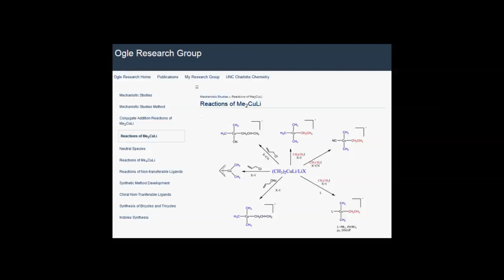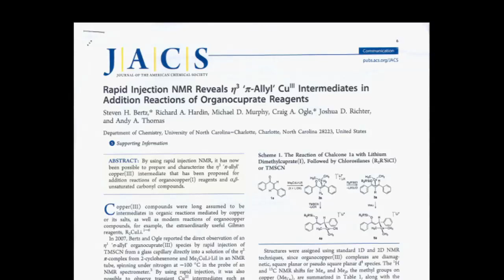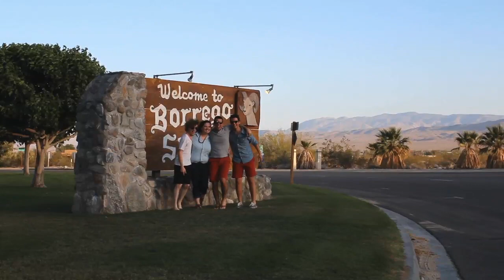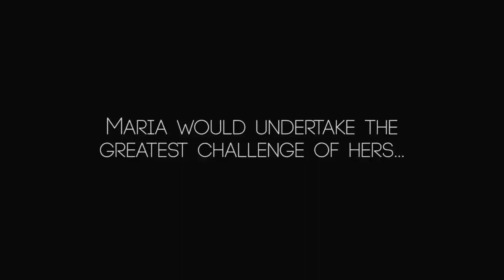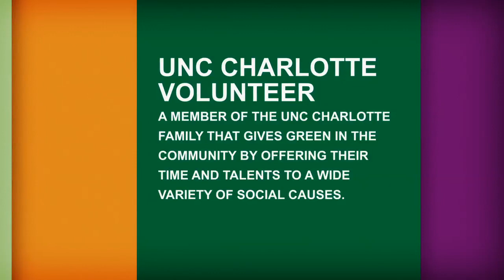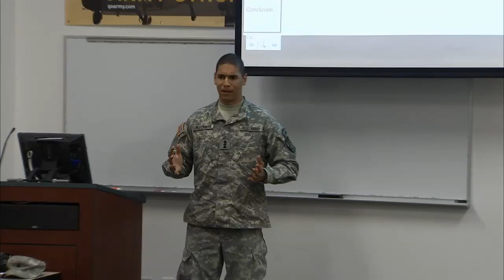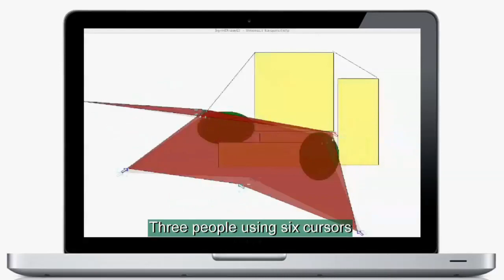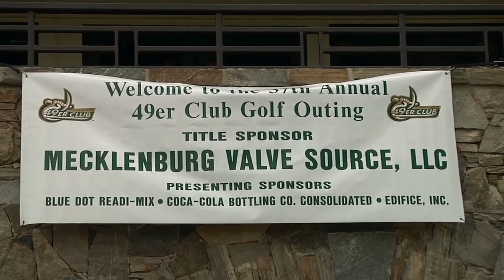Inside UNC Charlotte -- May 2014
First up on today's program, we'll learn more about The First Citizens Bank Scholars Medal Award, and this year's recipient, Charles H. Stone Professor of Chemistry, Dr. Craig Ogle.  UNC Charlotte junior, Timothy Mulligan, recently directed the documentary film, Hope, in an effort to raise money and awareness for brain cancer research.  We'll learn more about the film, and hear from Tim about his inspiration.  Throughout the year, our faculty, staff, alumni and students work to strengthen the community in many ways,

including volunteering their time and talents to a wide variety of non-profit organizations and causes.  We'll hear what the Army ROTC program on campus offers to students, and how it has an everlasting benefit in every graduate's life. Plus, the 37th Annual 49er Club Golf Outing was a recent success for 49er Athletics, bringing new and old sponsors together in supporting the Charlotte 49ers Athletic Foundation. All this and more Inside UNC Charlotte.